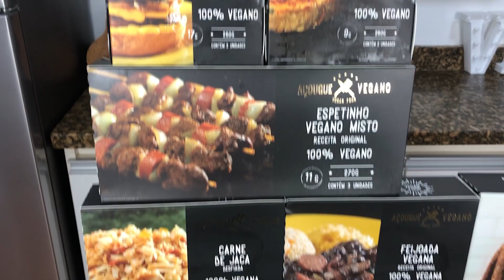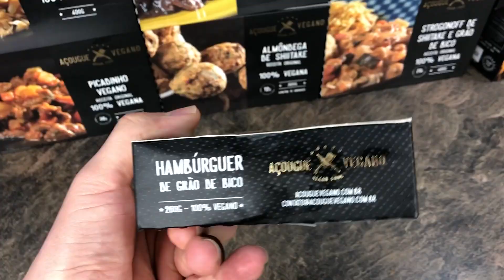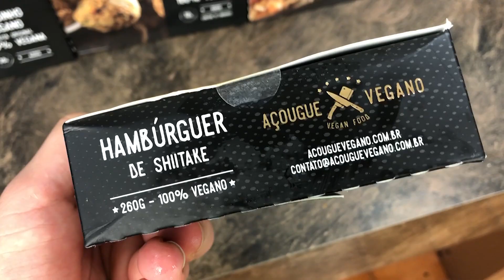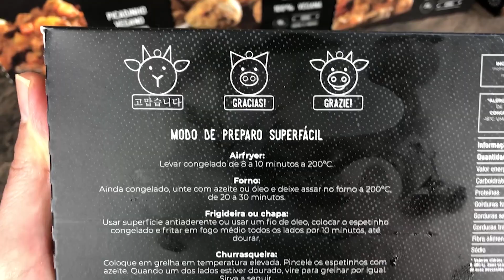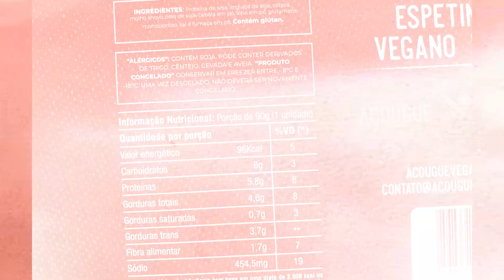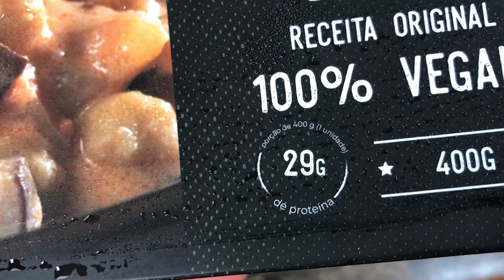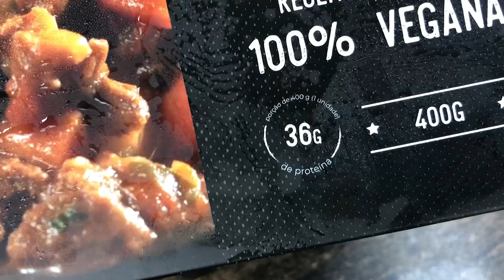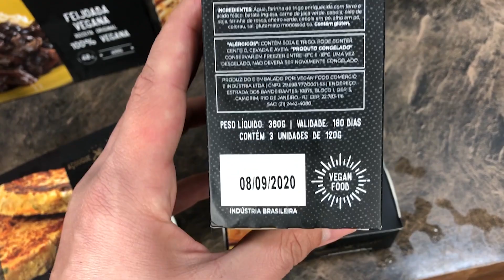(REACT) PROVEI TODA LINHA DO AÇOUGUE VEGANO: VALE A PENA? (COXINHA DE JACA, FEIJOADA, ETC)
Nesse vídeo fiz um REACT provando toda a do "AÇOUGUE VEGANO", que é a nova linha de pratos veganos deles. Eles tem Hamburger de Shitake Vegano, Hamburger de Grão de Bico Vegano, Kafta Vegana, Strogonoff de grão de bico e shitake, coxinha de jaca coxinha de espinafre, espetinho vegano (para fazer churrasco), picadinho de carne vegana, almôndega vegana (meatballs), feijoada vegana e carne de jaca desfiada. E se vc nao conhece o AÇOUGUE VEGANO tambem já faz carnes veganas na mesma linha das carnes veganas nacionais como da Fazenda Futuro, Sadia, Marfrig e as gringas como Beyond Meat Burger, Impossible Burger, Incridible Burger, etc). Ai eu te faço a pergunta: Será que é bom? Vale a pena comprar? Comentai embaixo se você já comeu e se gostou e se não provou se você gostaria! :p